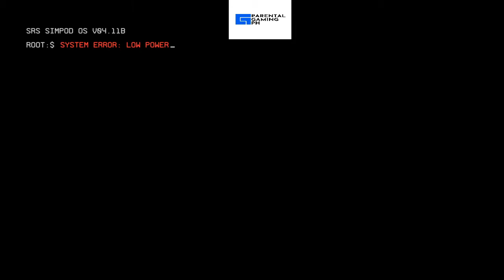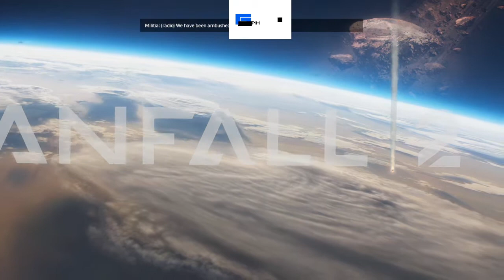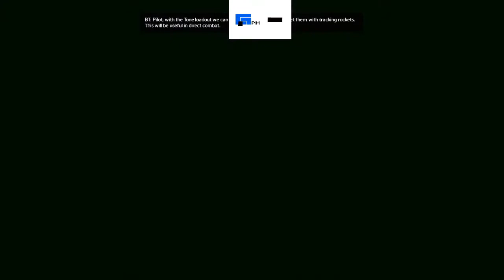Titanfall 2: Campaign Single Player Gameplay - No Commentary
Titanfall 2 Campaign gameplay.

Titanfall 2 is a first-person shooter video game, developed by Respawn Entertainment and published by Electronic Arts. A sequel to 2014's Titanfall, the game was released for Windows, PlayStation 4, and Xbox One.